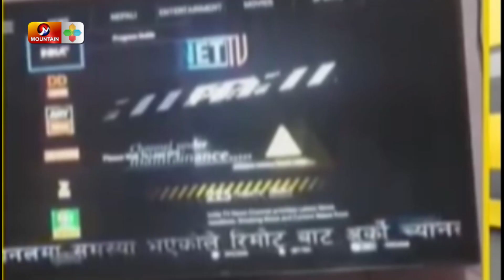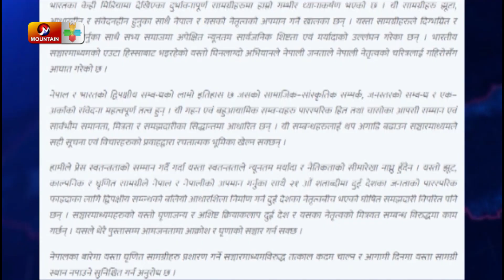झुटा र उच्छृंखल समाचार प्रसारण गर्ने भारतीय मिडियाविरुद्ध अनेरास्ववियु || Mountain TV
Mountain Television  देश विदेश का सबै महत्वपूर्ण र ठुला खबरहरु का लागि  नेपालको सबै भन्दा लोकप्रिय न्‍यूज चैनल हो । सन्तुलित, निस्पक्ष र ताजा समाचार, बिस्लेसन, स्थलगत रिपोर्टका लागि नेपालमा सबै भन्दा अगाडी!  हामि राजनीति, मनोरंजन, कोल्युड, व्यापार र खेल का ताजा समाचार हरु प्रदान गर्छु । लाइभ खबर एवं ब्रेकिंग न्यूज को लागि हाम्रो चंनेल सब्स्क्रिब गर्नु होस् ।